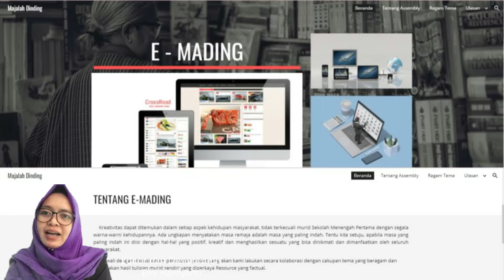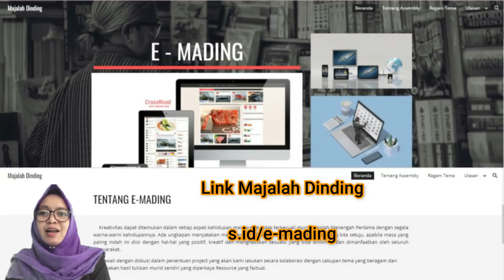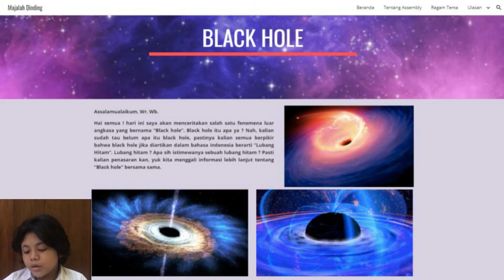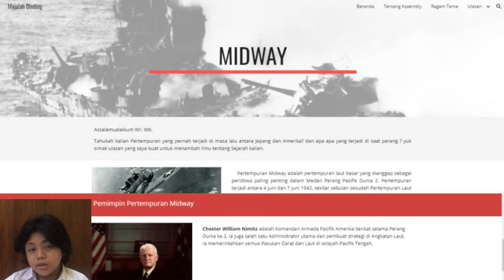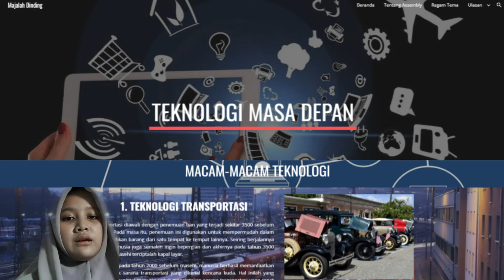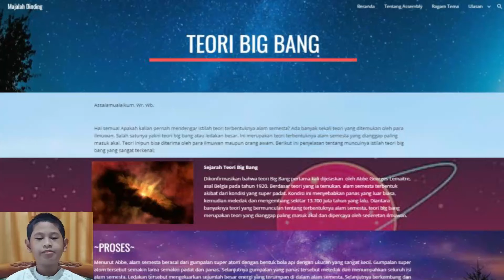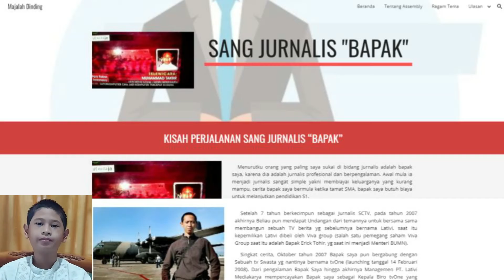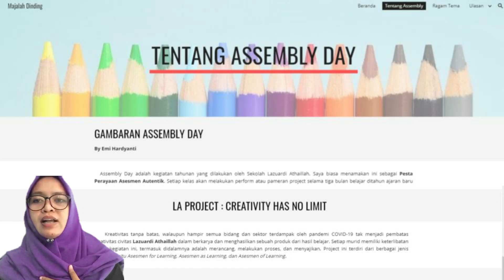Assembly Day - Majalah Dinding Elektronik Grade 7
Sangat semangat melihat hasil project ananda Grade 7 Isaac Newton. Project ini integrasi untuk semua mata pelajaran yang tercakup dalam Majalah Elektronik kami.

Teman-teman bisa cek langsung ke website s.id/e-mading